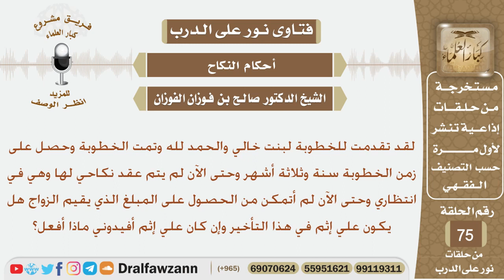مضى على خطوبته سنة وثلاثة أشهر ولم يتمكن من الحصول على المال للزواج فماذا عليه والفتاة تنتظره؟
نص السؤال:
لقد تقدمت للخطوبة لبنت خالي والحمد لله وتمت الخطوبة وحصل على زمن الخطوبة سنة وثلاثة أشهر وحتى الآن لم يتم عقد نكاحي لها وهي في انتظاري وحتى الآن لم أتمكن من الحصول على المبلغ الذي يقيم الزواج هل يكون علي إثم في هذا التأخير وإن كان علي إثم أفيدوني ماذا أفعل؟

السيرة الذاتية :
للاشتراك في قناة الشيخ صالح الفوزان

رئيس الفريق
لمشروع كبار العلماء